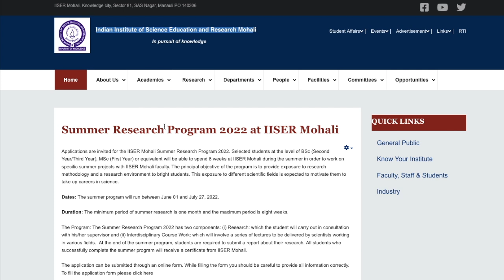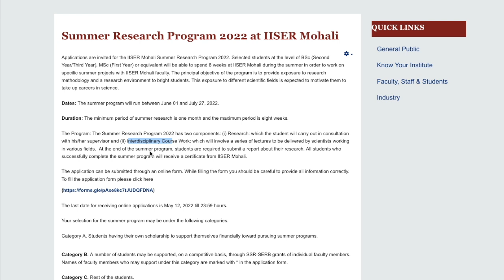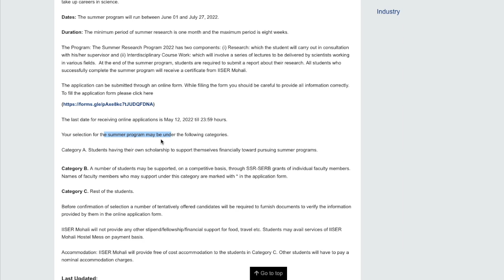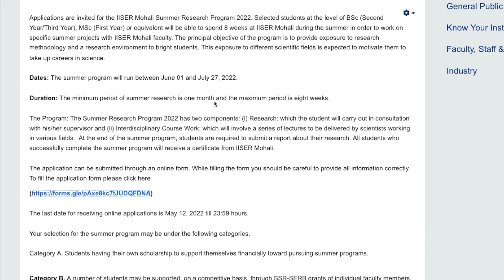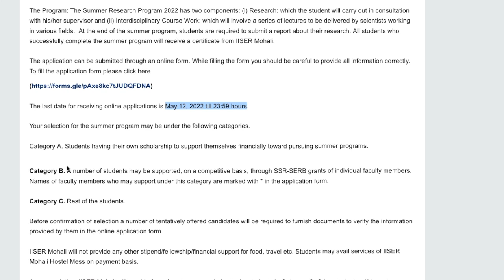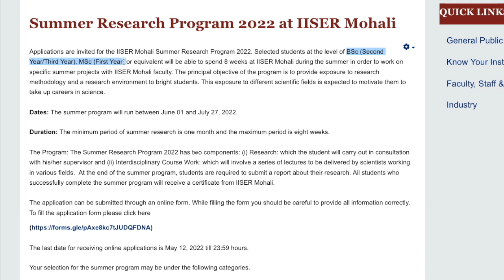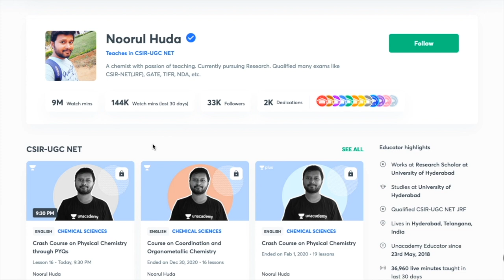IISER Mohali: Summer Research Program 2022 | for B.Sc & M.Sc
Time Stamp
00:00 Intro
00:38 About The Program
03:34 Eligibility and Selection Process
06:08 How to Apply

08:26 Regarding Unacademy Classes